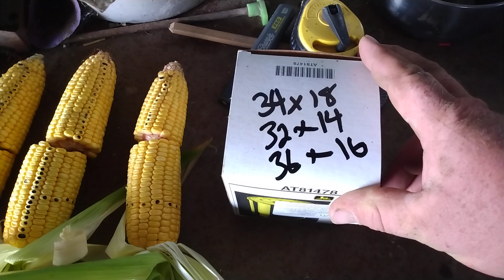unofficial what's corn looking like in Ohio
Since grabbing some ears, someone else mentioned to me. that folks are concerned about how lightweight the ears feel.  some know, some don't know that they don't know.